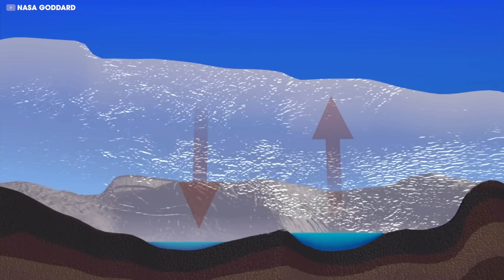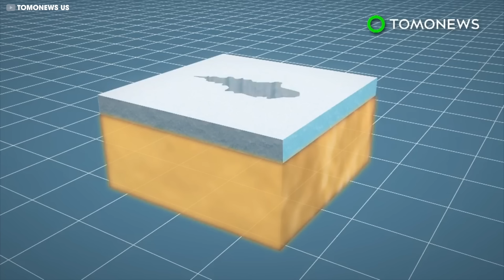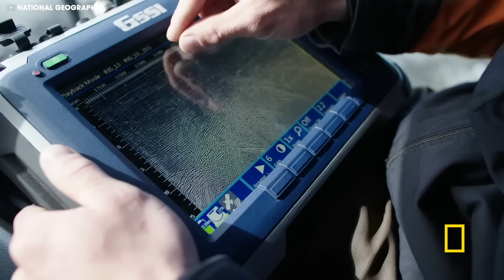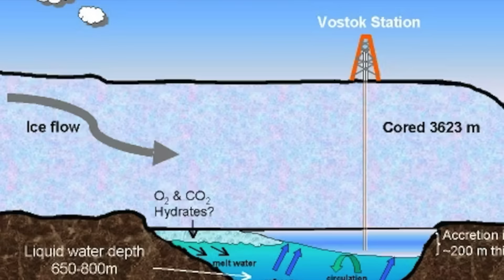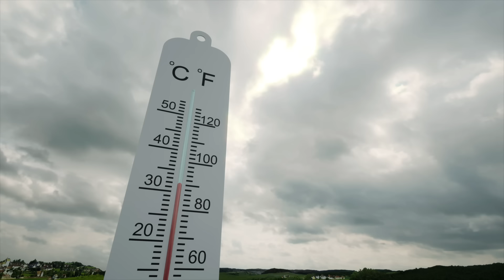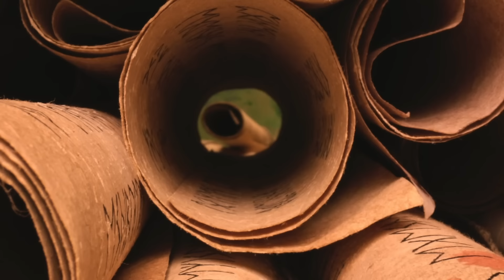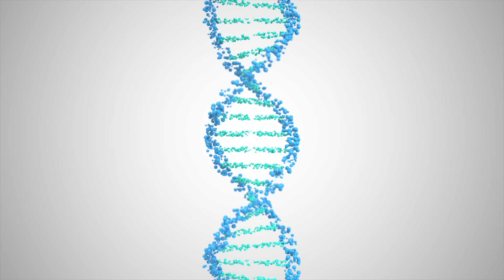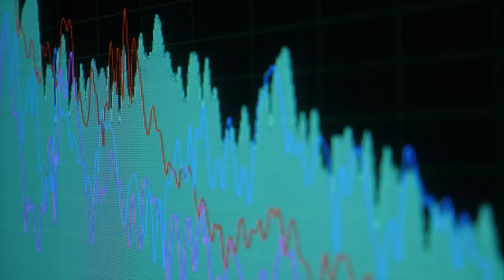¡Lo Que Los RUSOS DESCUBRIERON En La Antártida ATERRÓ Al Mundo!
Este gélido reino de la Antártida permanece prácticamente inexplorado y prístino, un paisaje extraño que preserva secretos y extremos. Sus capas de hielo abarcan UNO PUNTO CINCO veces el área total de los ESTADOS UNIDOS y albergan misterios y maravillas ocultas para epopeyas durante décadas. Los intrépidos científicos rusos han desafiado los límites humanos para descubrir los secretos de la Antártida, desde organismos extraños hasta fenómenos horribles.Únase a nosotros mientras revelamos 15 descubrimientos aterradores realizados por científicos rusos en la Antártida.